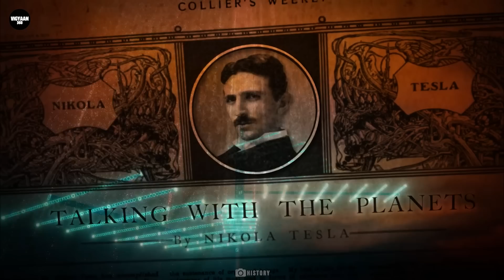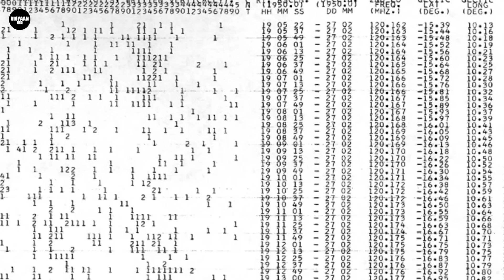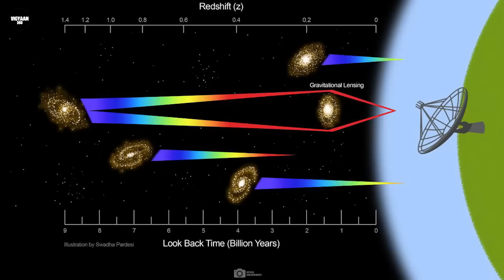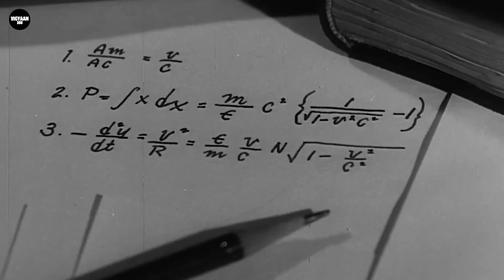Fast Radio Bursts From An Distant Galaxy | सबसे पुरानी गैलेक्सी से मिले हैरतअंगेज सिग्नल!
Fast Radio Bursts aka FRBs, are extremely short bursts of radio waves, lasting only a few milliseconds. They are extremely bright and can be detected from billions of light years away. Scientists are still trying to determine the cause of FRBs, but some theories include supernovae, black holes, or even extra-terrestrial civilizations.

देखा जाए तो अजीब radio signals, वैज्ञानिकों को ब्रह्मांड में नई घटनाओं का पता लगाने का एक सुनहरा मौका दे सकते है. हालांकि, इन signals को शक की नज़र से देखना और उनके origin और nature के बारे में किसी भी दावें का, गंभीरता से मूल्यांकन करना ज़रूरी है.